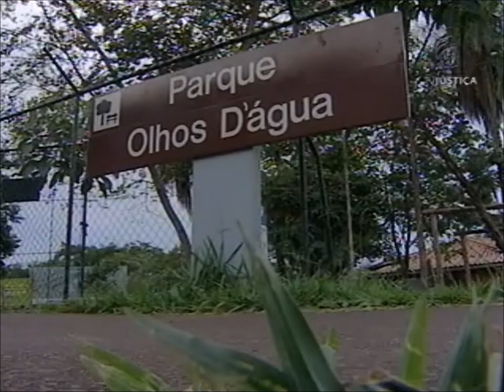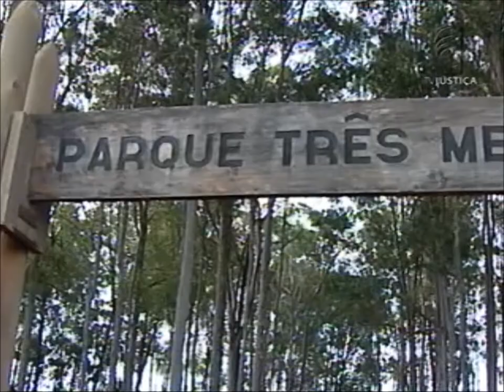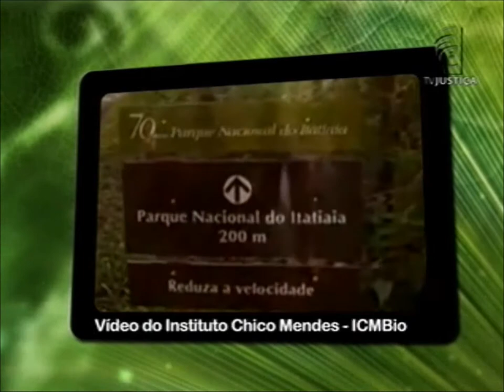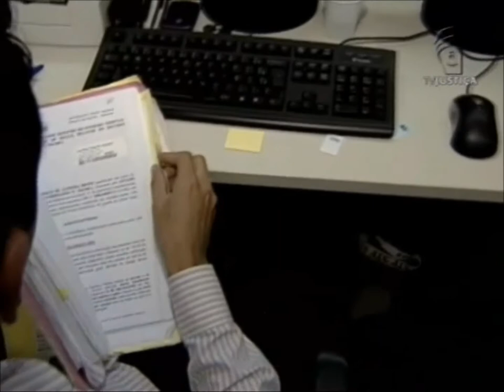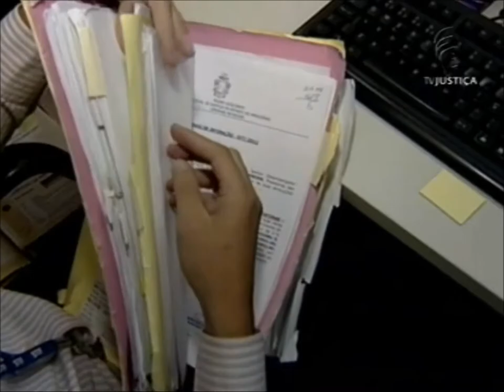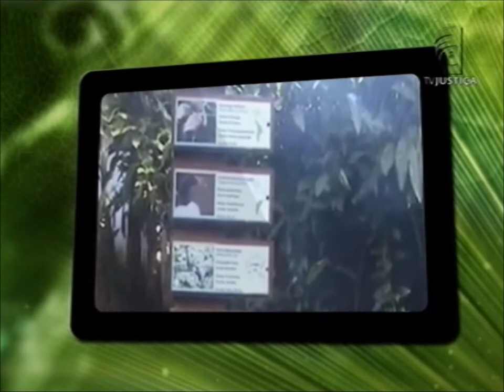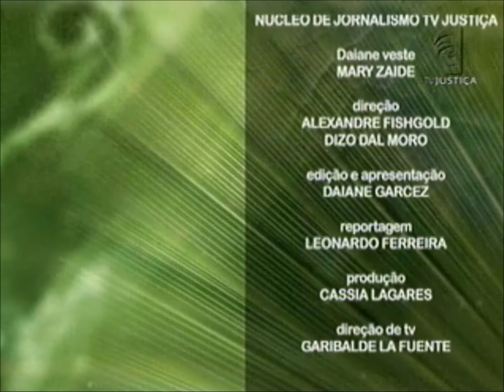Meio Ambiente por Inteiro - Parques Ambientais (04/01/14)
Você quer uma dica de lazer para as férias? Que tal visitar um parque ambiental? A primeira edição do programa Meio Ambiente por Inteiro de 2014 mostra que há centenas deles em todo o país. Espaços protegidos por lei e criados para garantir a preservação das espécies, incluídos também a fauna, a flora brasileira e outros recursos naturais. Ao lado disso, na maioria é permitida a visitação para que as pessoas conheçam as riquezas da área. O programa mostra o primeiro Parque Nacional do Brasil, criado na década de 30 na cidade de Itatiaia (RJ). Leia a íntegra da sinopse